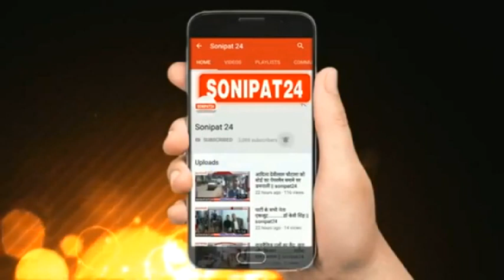गाड़ी पार्किंग को लेकर चले लात घुसे, तस्वीरें सोशल मीडिया पर जमकर हो रही है वायरल || Sonipat24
गाड़ी पार्किंग को लेकर पीडब्ल्यूडी विभाग के एसडीओ व पुलिस विभाग के हेड कॉन्स्टेबल के बीच में जमकर चले लात घुसे
मारपीट की तस्वीरें सोशल मीडिया पर जमकर हो रही है वायरल
सोनीपत सिटी थाना पुलिस ने दोनों की शिकायत पर मुकदमा दर्ज कर आगामी कार्रवाई शुरू की

 सोनीपत के वेस्ट नगर में गाड़ी पार्किंग को लेकर पीडब्ल्यूडी विभाग के एसडीओ वह पुलिस के हेड कांस्टेबल के बीच में विवाद हो गया और देखते ही देखते विवाद इतना बढ़ गया कि दोनों एक-दूसरे के साथ मारपीट करने लग गए दोनों की यह करतूत एक शख्स ने अपने मोबाइल में कैद कर ली और यह वीडियो अब सोशल मीडिया पर जमकर वायरल हो रहा है, हालांकि पुलिस ने दोनों की शिकायत पर मुकदमा दर्ज कर लिया है और आगामी कार्यवाही की जा रही है।